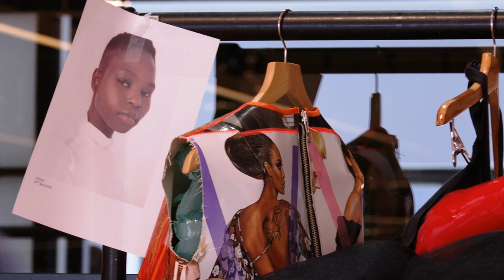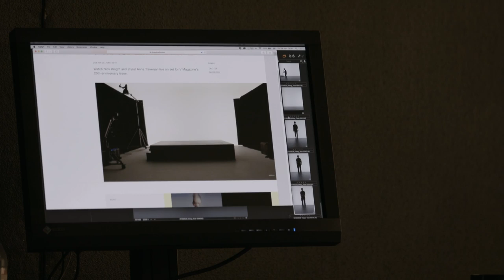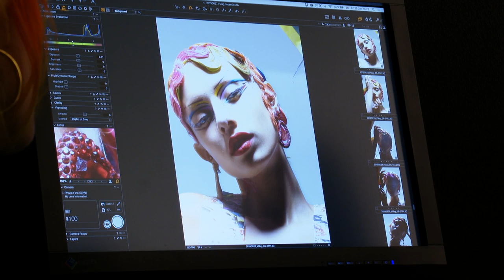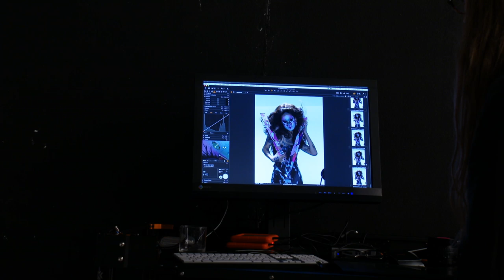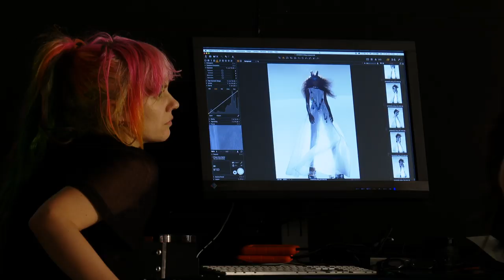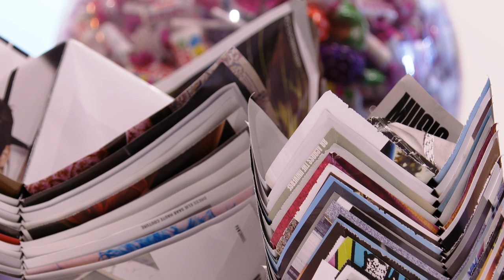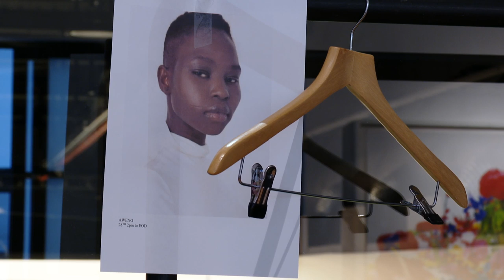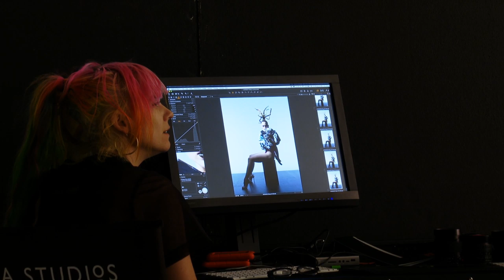Nick Knight x V Magazine Day 2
Nick Knight and Anna Trevelyan unite to celebrate V Magazine's 20th anniversary with the extra-ordinary shoot.